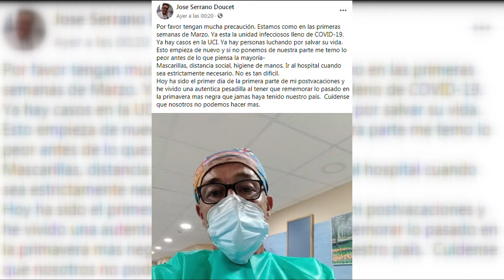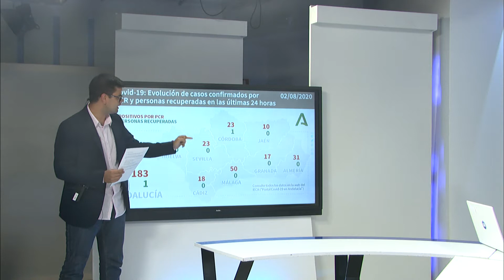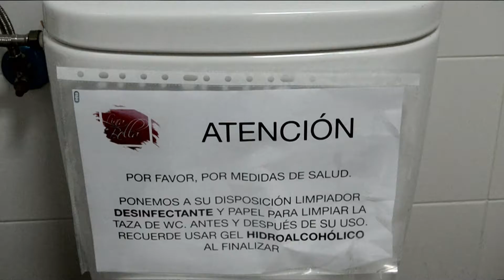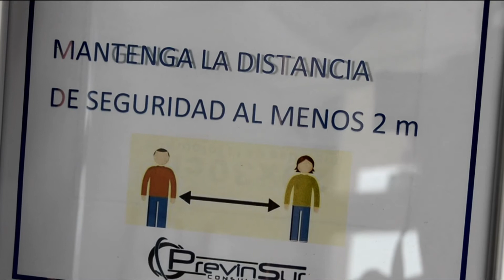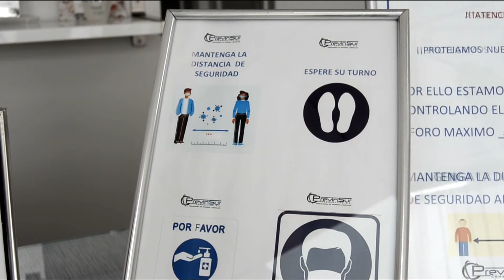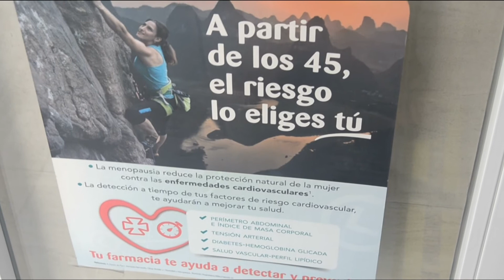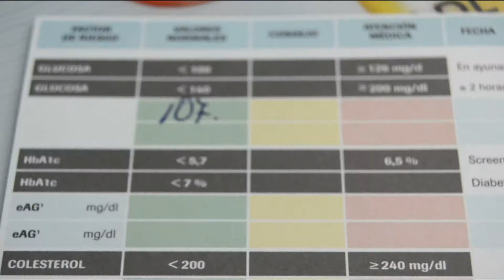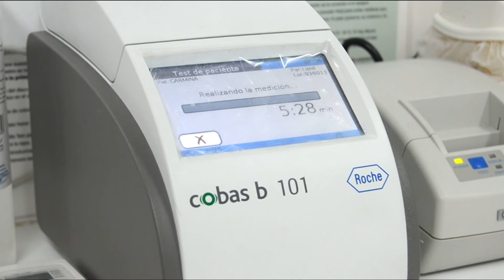Redacción Plus (03-08-2020)